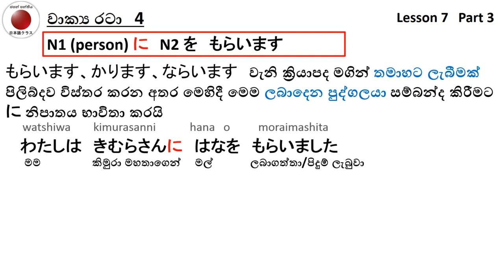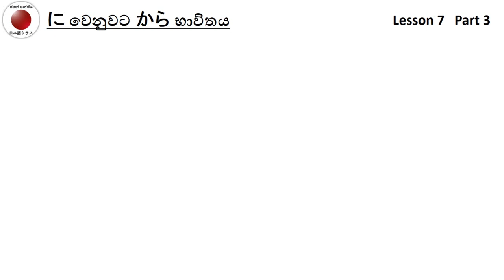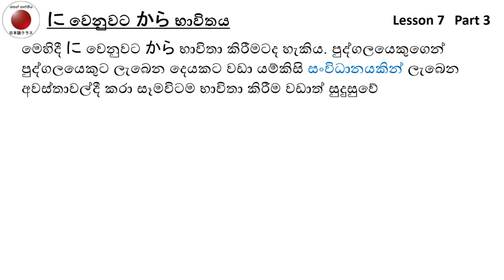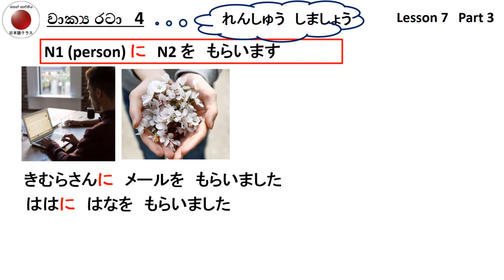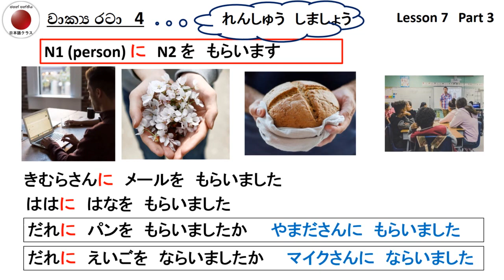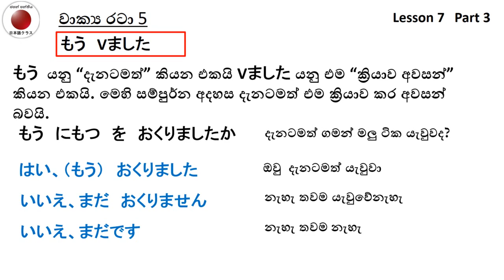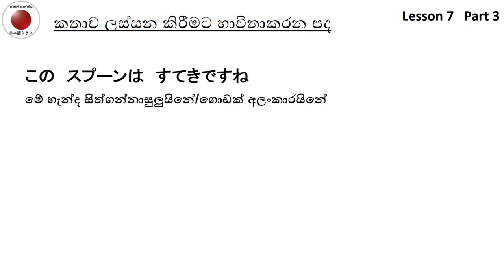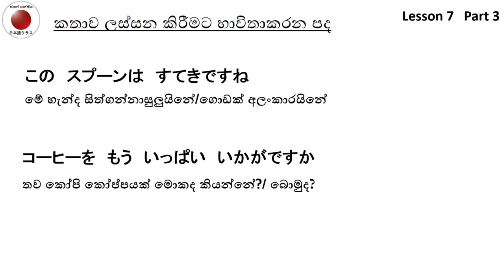Minna no Nihongo Lesson-7 Part-3 に නිපාතය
මින්නා නො නිහොන්ගො-Minna no Nihongo Lesson-7 Part-3 に නිපාතය -Explain in Sinhala by Japan Panthiya.

 මෙම ජපන් පන්තිය යුටියුබ් නාලිකාව මගින් ජපන් භාෂාවට ඉතා අත්‍යාවශය හිරගනා,කතගනා,කන්ජි සහ මින්නො නො නිහොන්ගො පොත උපකාර කරගනිමින් ව්‍යාකරන රටා සාකච්ඡා කරන අතර ජපානයට වීසා අයදුම් කිරීම, ජපන් කෑම වර්ග, ජපානය් ලස්සන ස්ථාන පිලිබදවත් ඔබව දැනුවත් කිරීමට බලාපොරොත්තු වෙමි